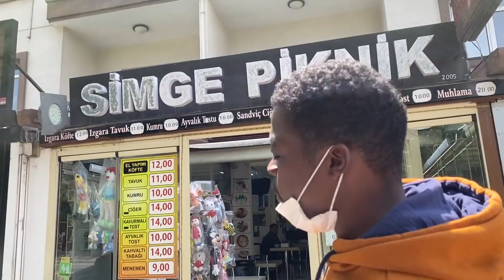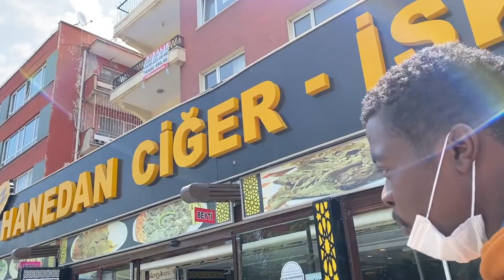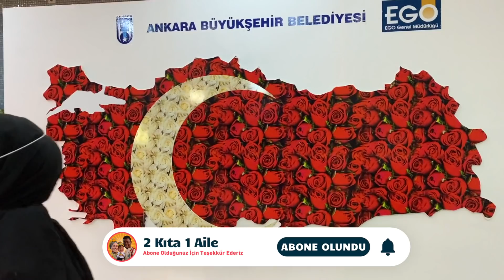BEBEĞİMİZİN CİNSİYETİ BELLİ OLDU AMA ÇOK ÜZÜLDÜK 😞 YOLCULUK ALIŞVERİŞİ 🥳NELER ALDIM 🤩